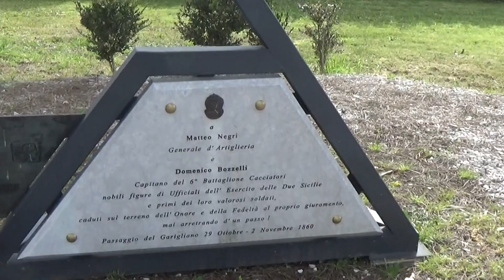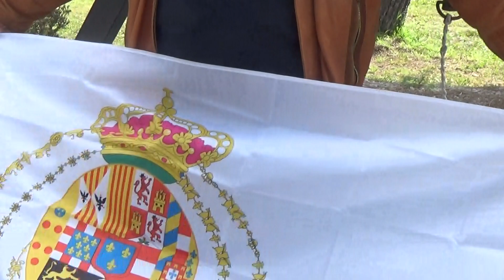Noi c'eravamo... e abbiamo ricordato i nostri eroi.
Il 17 marzo deve essere ricordato come giorno dell'infamia. Era nato il maledetto Regno d'Italia. Noi siamo repubblicani e nati nella terra invasa senza dichiarazione di guerra dai SaBoia. Non abbiamo mai riconosciuto quel regno. Noi riconosciamo  la repubblica nata il 2 giugno del 1946  sulle ceneri di casa Savoia.